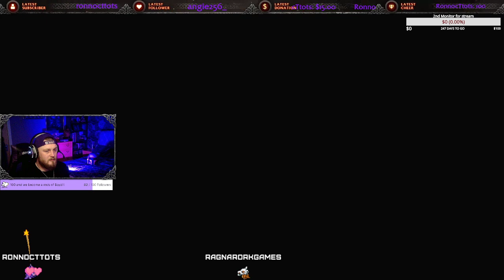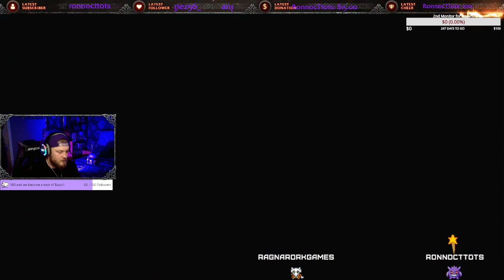Rennala The moon lady : The conqueror reborn in Elden Ring. How the warrior deals with the mage.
Horrible toe sucker.

Warrior v mage.

You can find my other socials at the following links.